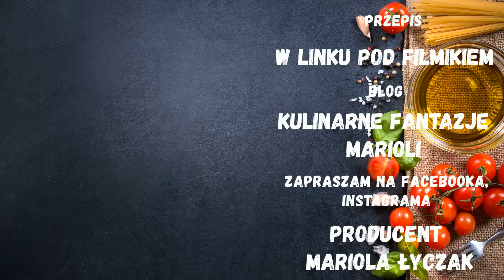CIASTO PODUSZKOWIEC czekoladowo - twarogowe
Ciasto poduszkowiec, czekoladowo - twarogowe typu awaryjnego. Bardzo łatwe w przygotowaniu i bardzo smaczne. Polecam przepis.
SKŁADNIKI :
6 jajek (średniej wielkości )
1/2 szklanka mleka 3/2 %
1/2 szklanka oleju
3/4 szklanki cukru
2 łyżeczki proszku do pieczenia
3 łyżki kakao
2 szklanki mąki pszennej ( 250 g )
500 g sera wiaderkowego
1 budyń waniliowy bez cukru
3 łyżki cukru
1 cukier waniliowy
Muzyka free -
Song: MBB - Ocean MP3 (NoCopyrightMusic - FreeToUse)
Promoted by Amazing Music.